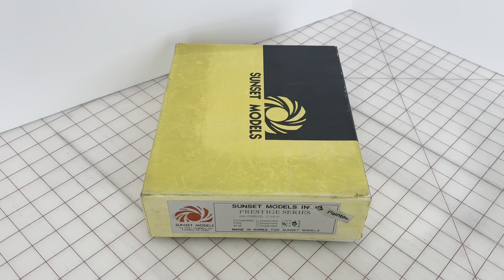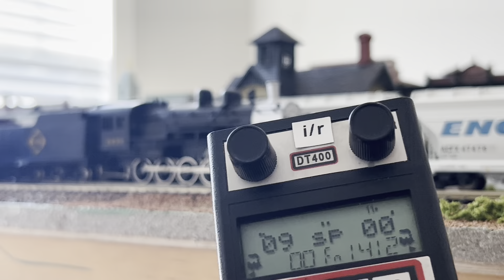The Erie Russian decapod